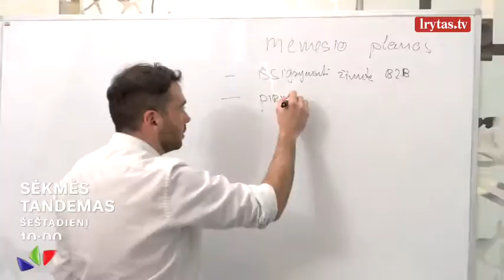Gyvenimiškos istorijos „Sėkmės tandeme“: sužinokite, kaip auginti savo verslą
Atrankose iš investuotojų tarybos „taip“ išgirdęs jaunas verslas, siūlantis tvarių pietų prenumeratą, drąsiai imasi naujų iššūkių. Verslo auginimo pamokos, investuotojų patarimai ir gyvenimiškos istorijos – verslo finansavimo realybės projekte „Sėkmės tandemas“ šį šeštadienį 10 val. per LNK televiziją, o pakartojimas – sekmadienį 9:30 val. ir 16:00 val. per INFO TV.